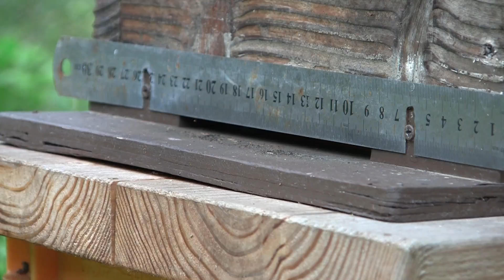OLD Bee Baseの草刈りと天然キクラゲ狩り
旧Bee Baseの草刈りに来ました。
頻繁に来れる場所ではないので今年最後の草刈りになりそうです。
ここには２年前に菌打ちをした椎茸のホダ場があります。

近くで椎茸栽培を行っている方がいるのですがその方の話では椎茸ドロボーがいるらしい。
そんな話を聞いていたので草刈りはあえてせず放置していました。
放置していた理由は、誰かがホダ場に近づけば草木が折れて痕跡が残るからです。
そんなことをしなくてもここにはカメラ（

伸ばし放題の雑草はすぐに刈払機に絡み時間が掛かりました。
結局、休憩を挟みながら約1時間30分で草刈りは終了。

片付けをして帰ろうとしたとき立ち枯れの木にきくらげを発見。
結構な量でした。

今夜は卵ときくらげの炒め物を作りたいと思います。
秋は自然の恵みに感謝！